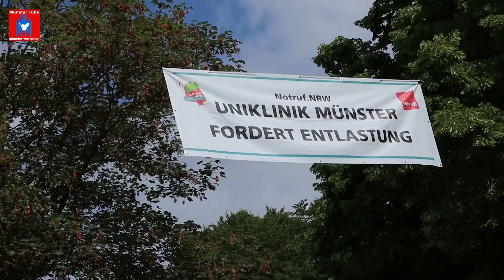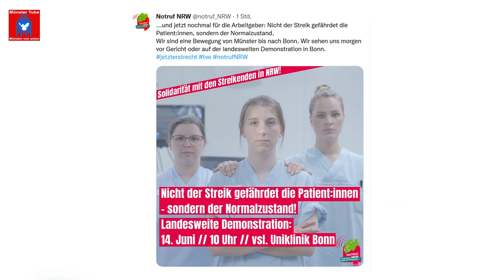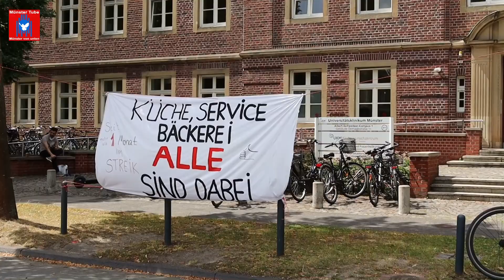43. Streiktag an der Uniklinik Münster - Streikende Beschäftige berichten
Seit 43 Tagen (13. Juni 2022) befinden sich Beschäftigte der sechs Unikliniken in NRW inzwischen schon im Streik, auch in Münster. Sie fordern u.a. einen Tarifvertrag für Mindestpersonalausstattungen.
"Das Besondere an diesem Streik ist, dass nicht nur die Pflege sich im Streik befindet, sondern alle Bereiche der Unikliniken", erklärt die streikende Erzieherin Anita, die in der Betriebskita der UKM beschäftigt ist.
Ursprünglich sollte am 14. Juni 2022 ein zentraler Streiktag der NRW-Unikliniken in Münster stattfinden. Da aber aktuell der Bonner Klinikvorstand versucht, mit einer einstweiligen Verfügung den Streik in Bonn zu unterbinden, wurde die Demo in Münster kurzfristig abgesagt und nach Bonn verlegt. Damit will man sich mit den Kolleg*innen in der ehemaligen Bundeshauptstadt solidarisch zeigen. Die Streikenden sehen diesen Versuch, den Streik in Bonn zu unterbinden, als einen Angriff auf das Streikrecht an den 6 Unikliniken in NRW.
Der Streik in Münster soll nun zu einem späteren Zeitpunkt stattfinden.

Uniklinik Bonn stellt Antrag auf einstweilige Verfügung gegen ver.di-Streiks: UK-Vorstand fällt Landesregierung in den Rücken – Zentrale landesweite Demonstration in Bonn (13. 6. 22)